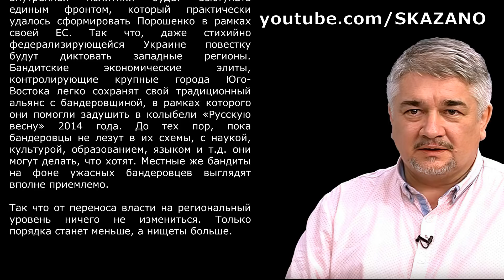СОСТОЯЛАСЬ. Ростислав Ищенко